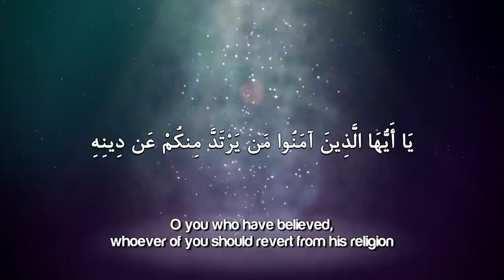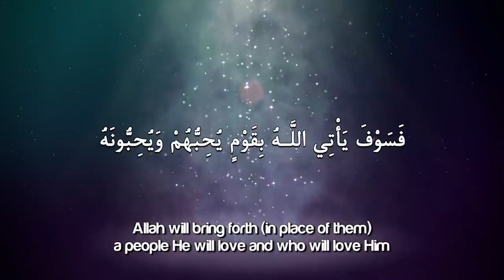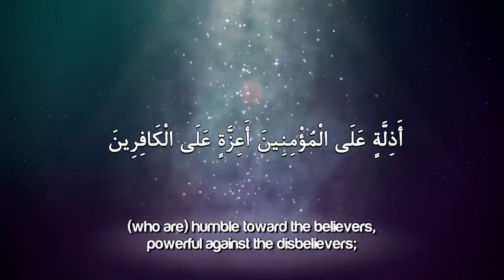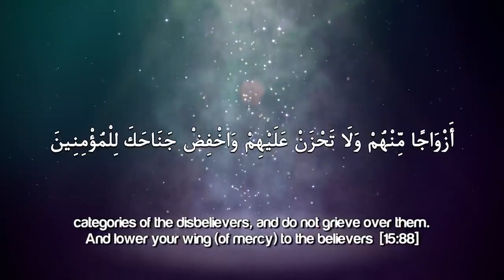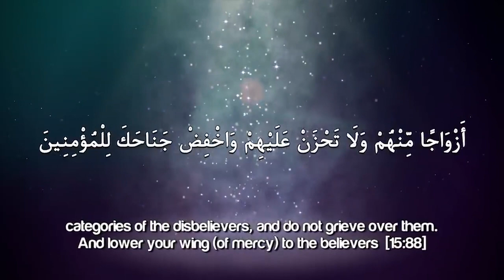Allah Loves A Weakness ᴴᴰ ┇ Amazing Reminder ┇ by Shaykh Mohamad Kotub ┇ TDR Production ┇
In this powerful reminder by Shaykh Mohamad Kotub, he discusses a weakness that Allah loves. He begins by highlighting the fact that as human beings, we all have weaknesses and imperfections. However, there is one weakness that Allah loves, and that is the weakness of turning to Him in times of need and seeking His help.

Shaykh Mohamad explains that when we recognize our own weaknesses and limitations, it humbles us and reminds us of our dependence on Allah. This realization leads us to turn to Him in sincere supplication, seeking His guidance, mercy, and forgiveness. It is in these moments of vulnerability that we truly connect with our Creator and experience His love and mercy.

The Shaykh emphasizes that Allah loves it when we acknowledge our weaknesses and seek His assistance, as it demonstrates our trust and reliance on Him. He reminds us that Allah is the All-Powerful, the All-Knowing, and the All-Merciful, and He is always ready to respond to our prayers and grant us what is best for us.

Furthermore, Shaykh Mohamad highlights the importance of maintaining humility and seeking forgiveness from Allah. He explains that when we recognize our weaknesses and seek His forgiveness, it purifies our hearts and strengthens our relationship with Him.

The Shaykh concludes by reminding us that our weaknesses are not a sign of failure or inadequacy, but rather an opportunity for growth and spiritual development. It is through our weaknesses that we can become closer to Allah and experience His love and mercy.

Overall, this reminder serves as a powerful encouragement for us to embrace our weaknesses and turn to Allah in times of need. It reminds us that Allah loves it when we seek His help and guidance, and that our weaknesses can be a means of drawing closer to Him.